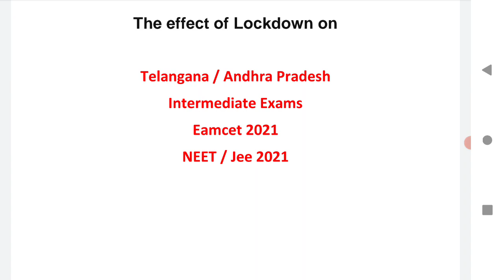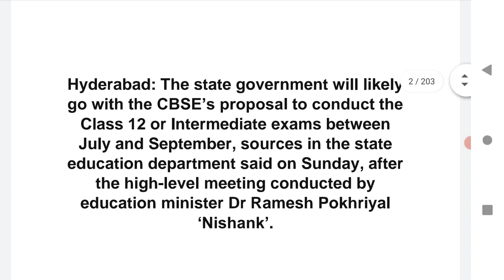TS / AP Intermediate Exams latest update of Eamcet neet jee 2021